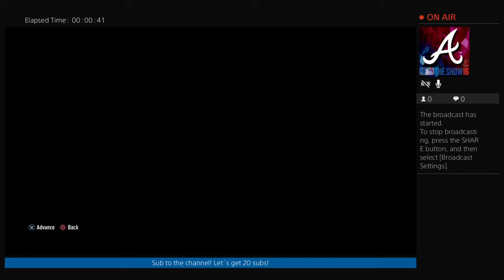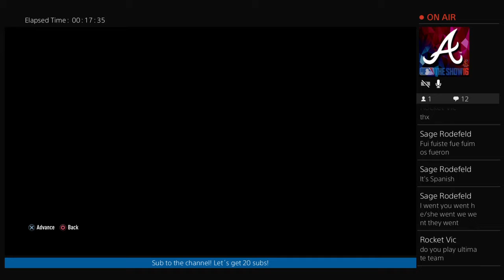Fifa 17 Borussia Dortmund | Livestream Gameplay #42 | Kareem Smith #8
Yo Guys! It's Brandon and Matt here and this is our YT! It's been your boys and were out.